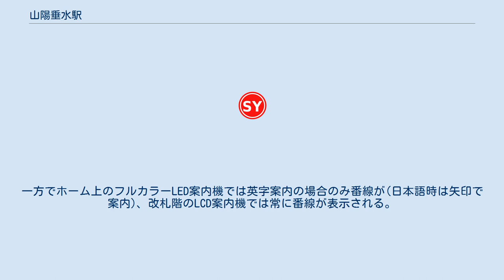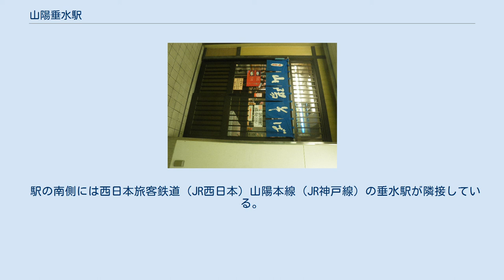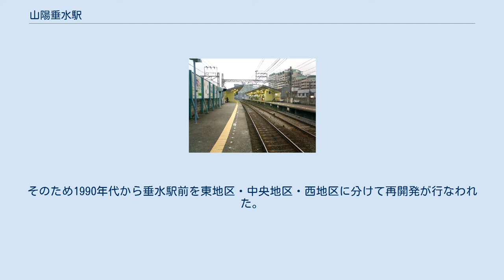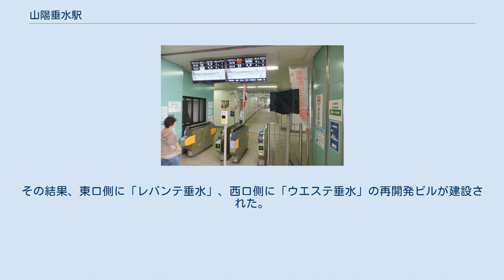山陽垂水駅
山陽垂水駅（さんようたるみえき）は、兵庫県神戸市垂水区神田町にある、山陽電気鉄道本線の駅。
JR西日本の垂水駅のすぐ北に隣接しており、乗り換えが可能である。
全ての営業列車が停車する。
 駅ホーム 相対式ホーム2面2線の高架駅。
定期券販売所とローソン+フレンズ(西口・東口に一店舗ずつあるコンビニ)がある。
ホームは19m車で6連対応。
 改札口は地平にあり東西1ヶ所ずつ。
西改札のみ駅員が配備されている。
ホームは2階にあり、階段またはエレベーターで行くことができる。
 スルッとKANSAIが発行するPiTaPaとその提携カードが使用可能。
 高架化される前は、島式ホーム2面4線で、本線のほかに待避線を有する、追い抜き可能駅だった。
高架化工事に合わせて、追い抜き駅は隣の霞ヶ丘駅に移転している。
電車到着時に山陽バスの案内放送をしている。
 以前は旅客案内装置として直通特急の発車時間を表示した機械が西口に存在したが機械故障と共に撤去されている。
 2012年5月改札階(西口、東口双方)にLCD型の、ホーム階階段付近(上下線各2機ずつ)と以前の特急発車時刻案内（上記参照）と同じ箇所にフルカラーLED型が設置され旅客案内が改善された。
同時に入線メロディー、放送の刷新が行われている。
 また、ホーム上に運転士、車掌向けの抑止表示器が設置されている。
 バリアフリー工事がなされており、各ホームと改札階を結ぶエレベーター、こうべだれでもトイレ(多機能トイレ)が設置されている。
 東側改札口 西側改札口 自動音声案内放送では番線案内ではなく「下り線」「上り線」と呼称される。
一方でホーム上のフルカラーLED案内機では英字案内の場合のみ番線が(日本語時は矢印で案内)、改札階のLCD案内機では常に番線が表示される。
 山陽そば 2018年10月に改装工事が行われ、リフォームされると同時にたい焼き売り場が増設された。
 日中時間帯は、直通特急・普通車とも毎時4本である。
朝ラッシュ時の梅田方面は普通車、直通特急、S特急が毎時10本から12本、夕方の姫路方面は直通特急、普通車がそれぞれ毎時5本となり、22時以降にはS特急も運転される。
姫路方面への終電はJR垂水駅と比べると1時間以上も早い。
 2017年（平成29年）度の1日平均乗車客数は5,638人である。
山陽電鉄内では山陽明石駅、山陽姫路駅、板宿駅、荒井駅に次いで5番目の位置をキープし続ける上位駅である。
 以下に各年の乗車人員を示す。
 駅周辺は垂水区のみならず、神戸市西部でも有数の商業地であり、特に駅北側には多くの商業施設が存在する。
 駅の南側には西日本旅客鉄道（JR西日本）山陽本線（JR神戸線）の垂水駅が隣接している。
 駅の西口と東口に、1つずつバスターミナルを有している。
バスロータリー建設前は、現在の西口発車便は山陽垂水駅のホーム下から発車していた一方、東口発車便は駅から徒歩7-8分離れた別ターミナルを使用していた。
その名残で、バス停名は、西口が「垂水駅」、東口が「垂水東口」を名乗っている。
 西口ロータリー建設前は、山陽垂水駅の高架下、東改札付近（当時東改札は未開業）から発車していた。
当時は1,2,3,4系統しかなく、それぞれ個別の乗場を設けていた。
 系統・経由地・行き先・バス会社名 東口ロータリー建設以前の、阪神大震災より前は、駅から徒歩7-8分離れた「垂水東口」「垂水鈴木橋」をターミナルとしていた。
 系統・経由地・行き先 北側の商店街付近の道路の幅が十分でなくい、バス停が駅からやや離れた位置にあるなど駅前の利便性が低い。
そのため1990年代から垂水駅前を東地区・中央地区・西地区に分けて再開発が行なわれた。
その結果、東口側に「レバンテ垂水」、西口側に「ウエステ垂水」の再開発ビルが建設された。
また並行して西口・東口のバスターミナルの整備が行われた。
 依然再開発がおこなわれていない垂水駅前中央地区は、商店街の中にあったダイエー垂水店が、2005年10月をもって閉店するなどし地盤沈下が激しくなったことから、ダイエーのあった中央地区の中の東地区が単独で再開発計画を神戸市に提出した。
 しかしながら、中央地区全体地域のまちづくりという観点から神戸市は東地区単独の再開発は認めず廃案となったが、2010年6月に垂水駅前中央地区市街地再開発準備組合が設立され再開発実行に向けて意思決定を急ぐ方針である。